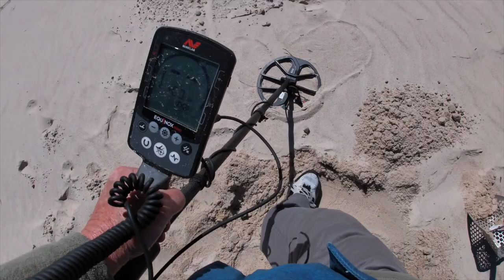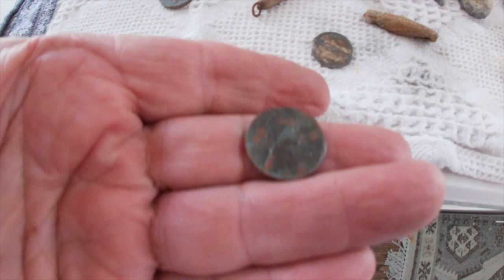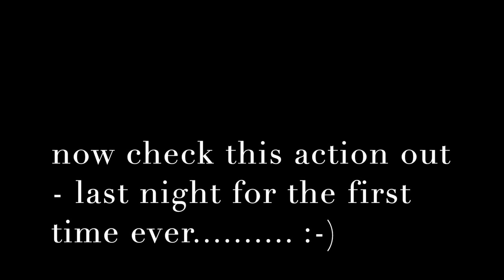Took Two Walks today: Silver S/S Graymatter & clad + chowder.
1964 dime - 1940 wheatie - Hobie Cat s/s parts - the bay today.

chris really had a big smile on her face last night.

Stavrscoop
go pro hero silver 2019 camera